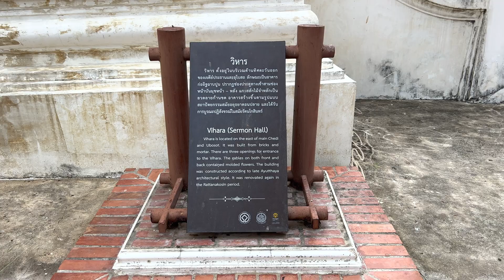THAILAND | SONGKRAN 2023 - THAI NEW YEAR | EP.16 WAT THAM MA RAM (ANCIENT WOODEN CHURCH) | AYUTTHAYA